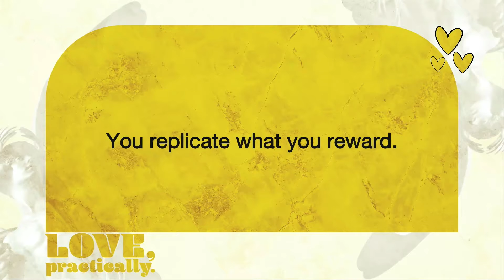Love Matters | Rev. Jevon Caldwell-Gross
We start today with a new sermon series centered around the practical applications of Love. There is no area of your life where this does not apply. It’s a fitting direction considering last Sunday was the celebration Christ’s Resurrection. It was the ultimate display of love by a loving God. We learn in 1 John that God is not only described as being loving, but God is love. God is not just powerful, all knowing, but God exists as the embodiment of love.

As we go through these next few weeks, don’t just limit this to romantic love. The Greeks had different iterations of the word that described different kinds of relationships. It described love of friendships, family, our love for and from God, and romantic love.

So this will be something that you can use every single day of your life. If you have friends, you’ll be able to use. If you have children or grandchildren, love has practically implications. If you have neighbors, co-workers, classmates...If you connect with people online. It includes our love for self. And it includes our love for God. There are no relationships that don’t require us to live this out.

But for the best of us, love is easier said than done. It is something that we have to continuously work at it, learn it, unlearn it, tweak it, shape it, express it, give it, receive it.

That’s exactly why Paul had to write to the church in Corinth about it. Doesn’t matter if you’ve been in church for years or just starting out, most people have heard these words coming from 1st Corinthians 13. It’s one of the most commonly scriptures recited at weddings. In fact, how many of you have ever been to a wedding where this scripture was used?

To support St. Luke's in our mission to be an open, antiracist, justice-seeking church,